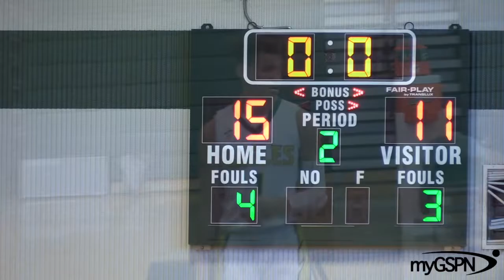myGSPN GameFilm: Blake 58 - 60 CFCA (Breast Cancer Awareness Classic - Full Game Highlights)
The game came down to the wire and CFCA came away with the close 58-60 victory against Blake!